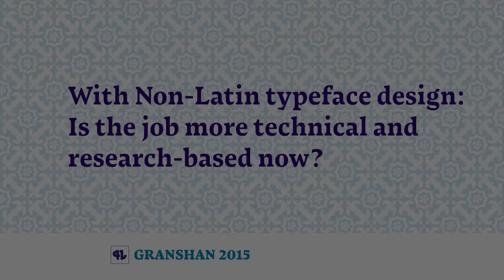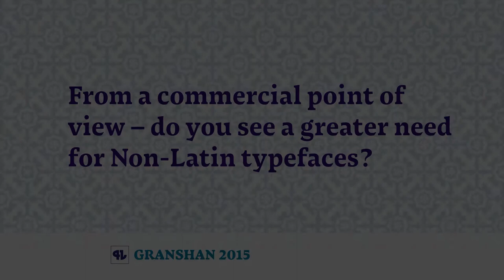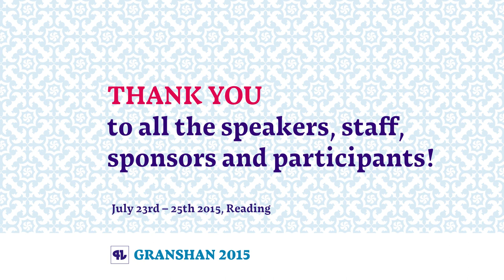Veronika Burian and José Scaglione at Granshan 2015